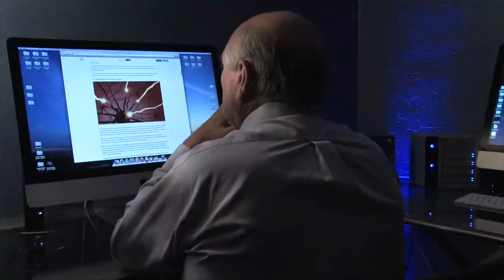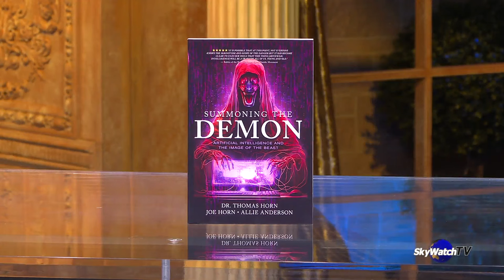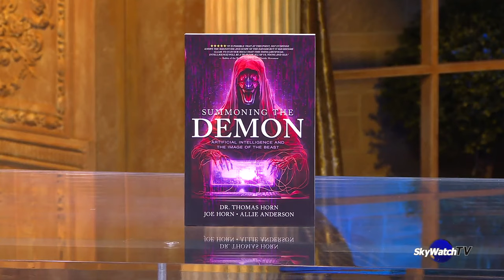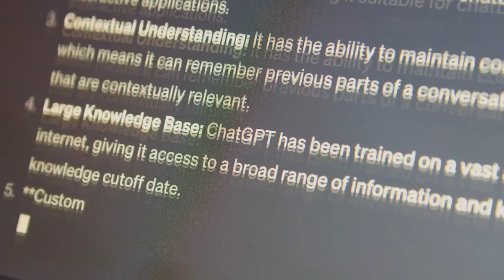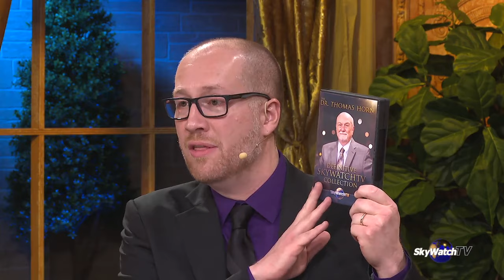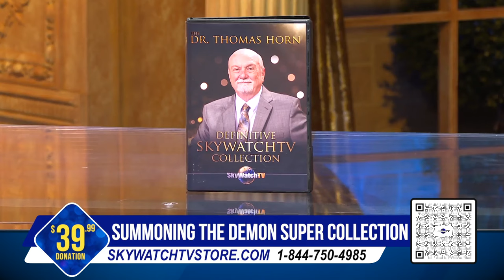WILL A.I. SURPASS HUMAN CONTROL? | Summoning the Demon Pt. 1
Before the untimely passing of Dr. Thomas R. Horn, he, along with Joe Horn and Allie Anderson, completed the timely book "Summoning the Demon."

In recent years, astonishing technological developments have pushed the frontiers of humanity toward far-reaching morphological transformation that promises in the very near future to produce what the book of Revelation describes as the living “image of the beast” followed by a devoted new form of humanity.

Will this mysterious image become realized through the emerging technologies of transhumanism, artificial intelligence, technological singularity, and the ungodly ambitions of a hive mind?

The dynamic changes detailed in this book unveil how godlike machines with the capability of crossing over species and extra-dimensional barriers put in place by God will soon be ushered in.

As a result, vast numbers of believers could be paralyzed by the staggering supernatural implications. But is there a way for citizens to be prepared for what is coming?